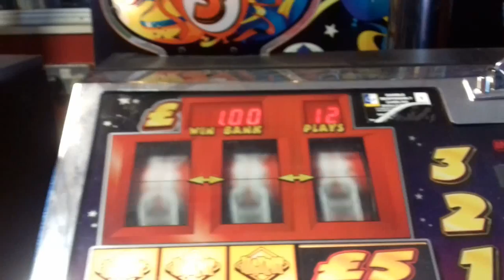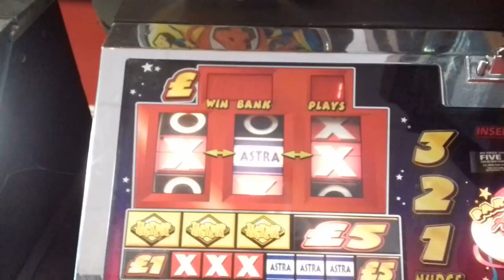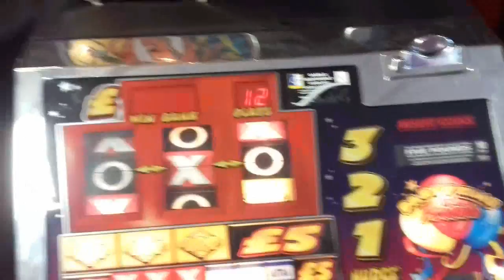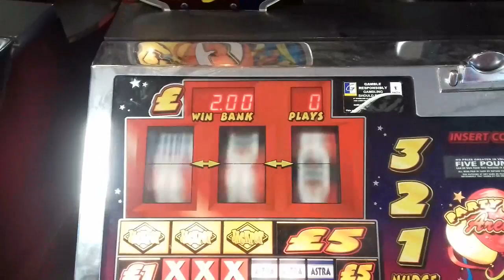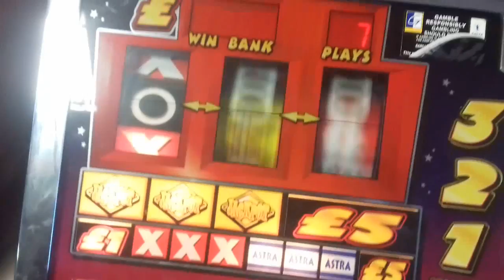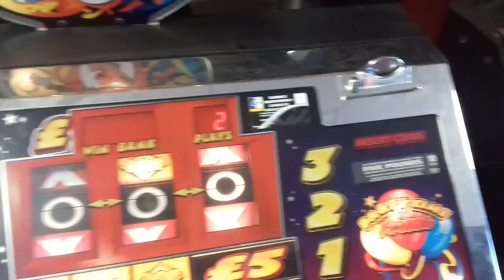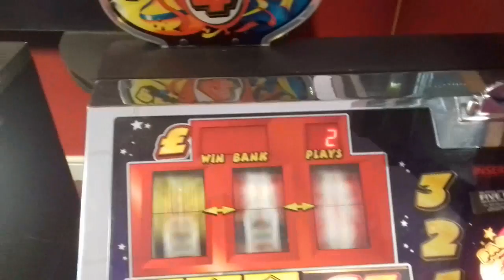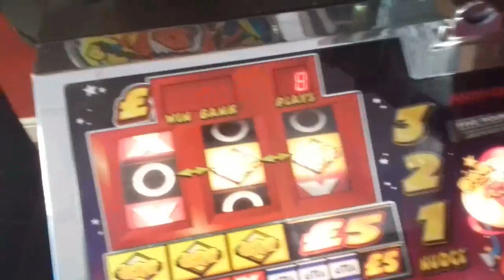Party Time Arena 5p Stake!!!!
Faulty Party Time Arena which set itself to 5p even thought the staff fixed it multiple times. More videos on this machine will come out!